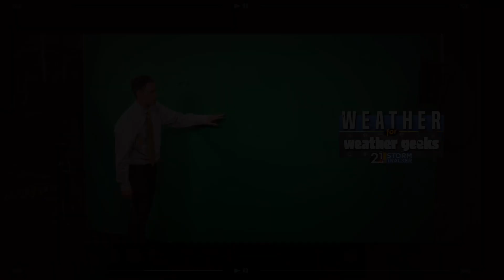Early Riser? Scope 5 Planets + Moon! "Weather For Weather Geeks" 6/23/22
00:00 Intro
00:23 Getting A Little Dry
01:51 Beautiful Day!
02:21 Plants, Moon Line Up
03:10 More Sunny Weather; Storms Sunday
04:20 Great Weather Next Week